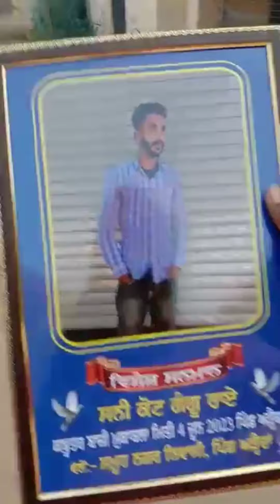ਕਬੂਤਰ ਵਾਪਸ ਕਰਨ ਤੇ ਵੀਰ ਸਨੀ ਕੋਟ ਗੰਗੂ ਰਾਇ ਦਾ ਸਨਮਾਨ ਅਰਸ਼ ਅੜੈਚਾ ਵੱਲੋਂ